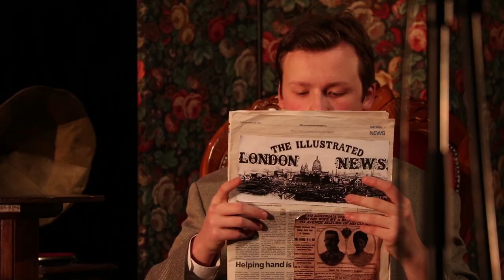BCS Performs My Fair Lady